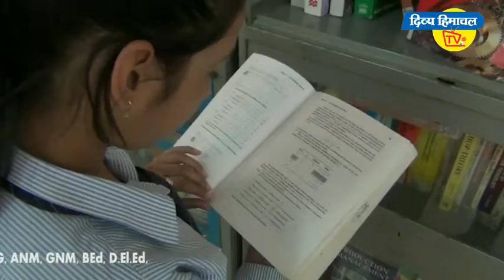सरकार को चार दिन का अल्टीमेटम - दिव्य हिमाचल वेब टीवी